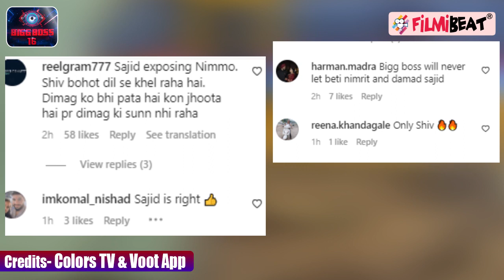Bigg Boss 16 ; Sajid ने छोड़ी Nimrit Shiv की मंडली तो क्या किया Shiv ने ? बोले फैंस ? |FilmiBeat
Bigg Boss 16,  Sajid Khan takes a step back from the Shiv & Nimrit's Mandli. In the upcoming episode of Bigg Boss 16 we will see   Sajid Khan gets angry after Nimrit is safe in the nomination. Shiv gets shocked on Sajid Khan's step. Fans get happy after see Mandli's fight. Watch video to know more  Watch video to know more.